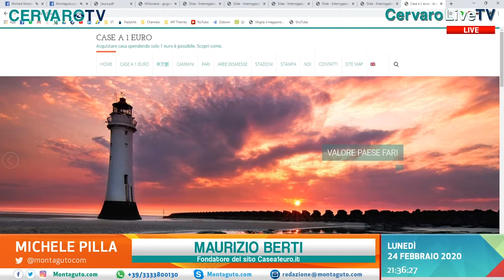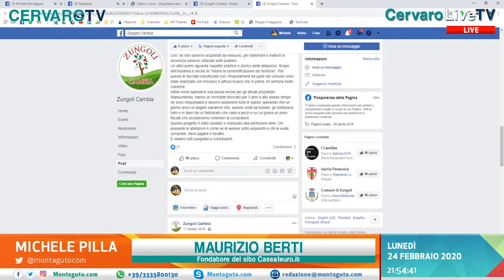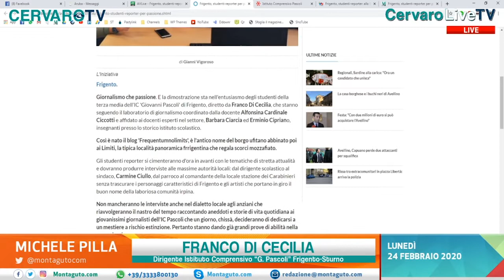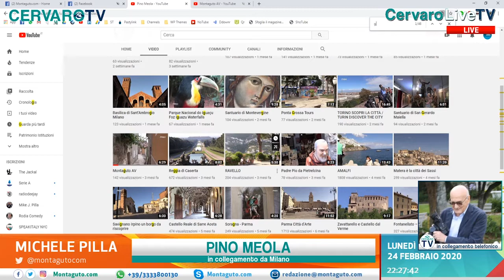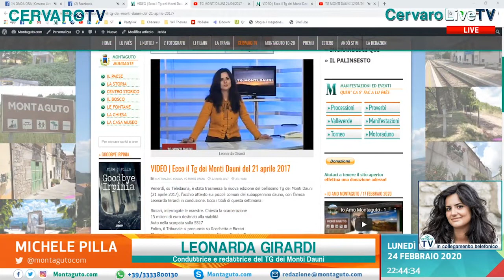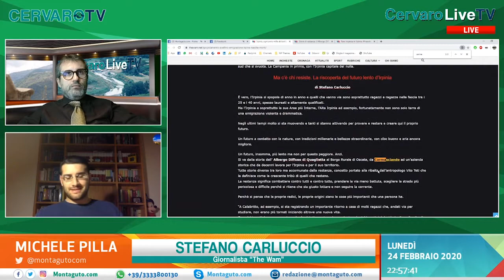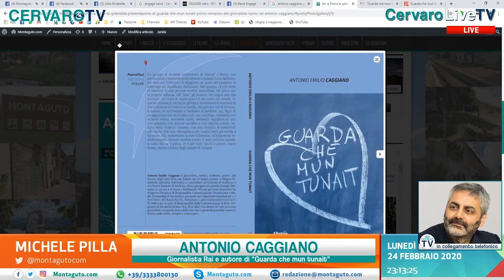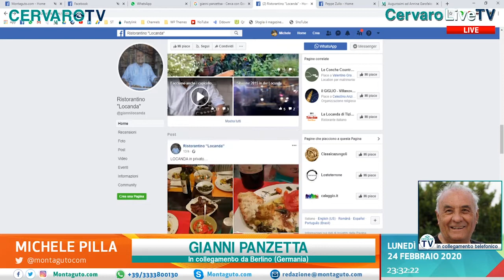Cervaro Live Tv - 24 febbraio 2020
Trasmissione a cura di Michele Pilla
Powered by Montaguto.com